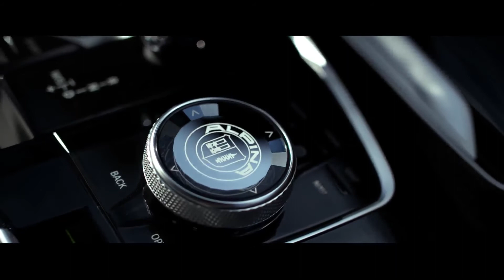BMW ALPINA XB7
Discover the First-Ever ALPINA XB7 – a Sports Activity Vehicle® with exclusive details, extraordinary performance, and expressive style.